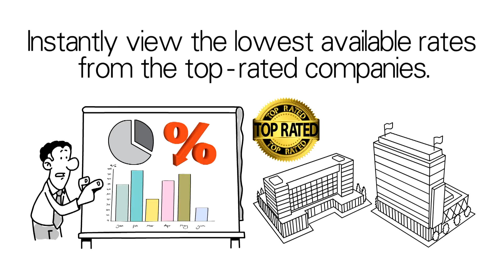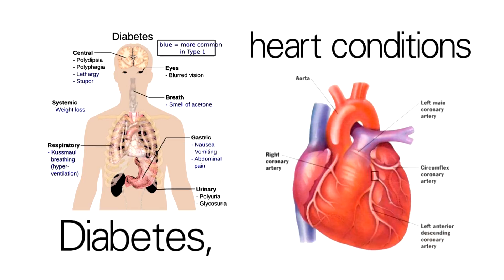Affordable Individual Minnesota Marketplace Health Insurance Plans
Low-cost medical coverage from top-rated companies can save you money on your healthcare rates in Minnesota. It only takes a moment to obtain our customized free quotes for quality single, family, and small-business coverage.

MNsure enrollments typically take about 15-20 minutes, and comprehensive coverage is offered with pre-existing conditions covered and applicable federal subsidies (if you qualify). Platinum, Gold, Silver, and Bronze-tier options are offered.

With 35 years of experience aiding consumers, we shop, research, and compare so you can pick quality affordable healthcare benefits. Avoid paying the health coverage mandate tax by obtaining a policy.

Several of the major carriers in Minnesota include Blue Cross Blue Shield Minnesota, Group Health Plan, HealthPartners, PreferredOne and UCare. Dental and vision plans are also available.

Short-term, Student, HSA, and additional off-Exchange plans can also be viewed. Senior Minnesota Medigap insurance is also available. Medicare Advantage and Supplement contracts may reduce your out-of-pocket expenses.